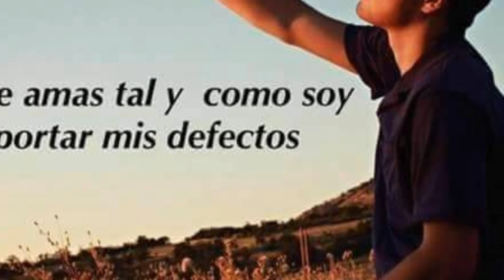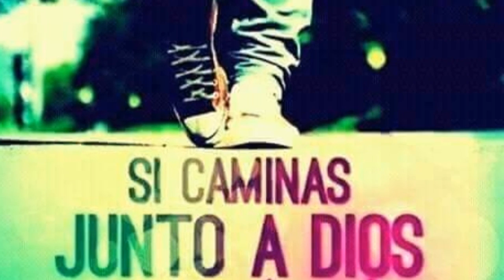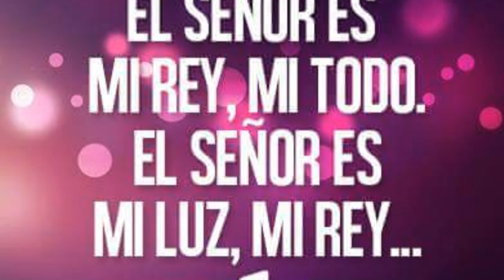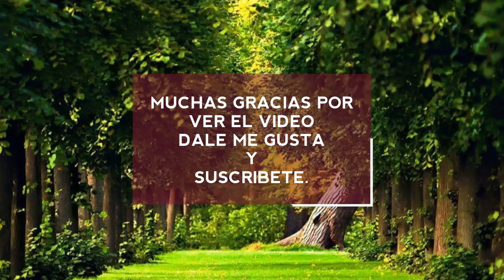Canto en chuj San Mateo Ixtatán trompeta final.